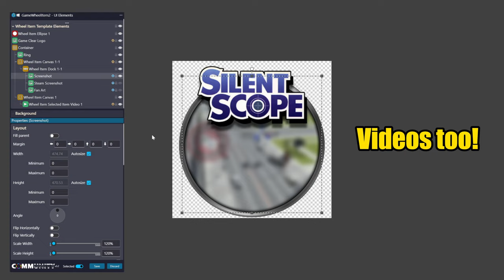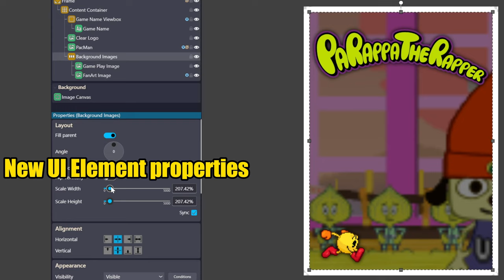COMMUNITY Theme Creator 3.2 Available now